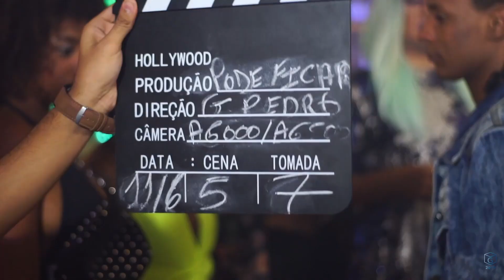Pode Ficar - Making Off com Nikkita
Making Off, bastidores do set de filmagem do clipe Pode Ficar - Nikkita feat DJ Gutterres.

Equipe G Pixels Audiovisual